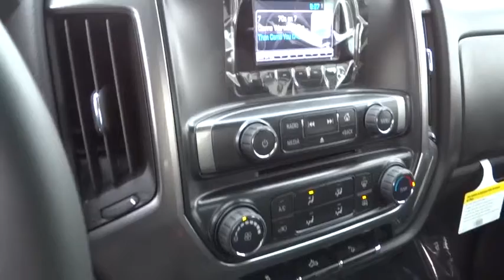2015 Chevrolet SILVERADO 1500 Carson City, Reno, Yerington, Northern Nevada, Elko, NV 15-0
2015 Chevrolet SILVERADO 1500